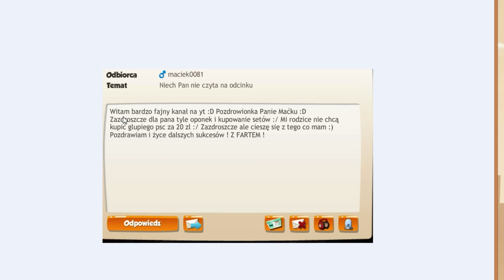HeroZero PL18 - maciek0081 - #6 - Hero Zero Pay2Win??...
Hej :) Proszę o każdą dobrą poradę dotyczącą gry :) Szykujecie zorganizowaną grupę do gry na PL18? Dajcie znać :)